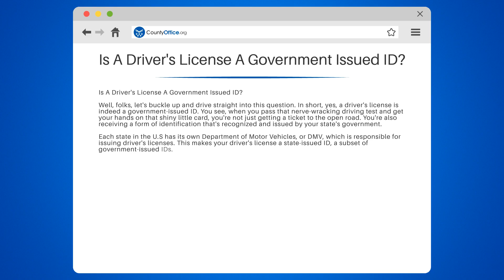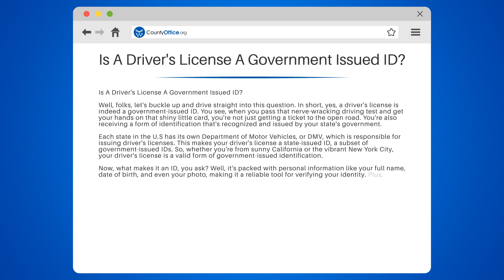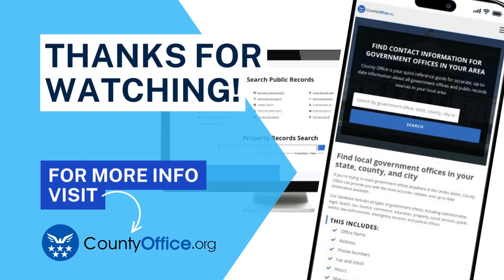Is A Driver's License A Government Issued ID? - CountyOffice.org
Is A Driver's License A Government Issued ID? Ever pondered over the validity of your driver's license as a government-issued ID? In this enlightening video, we're going to navigate through the topic, making it as smooth a ride as possible.

We'll begin by explaining how a driver's license is indeed a government-issued ID, recognized and issued by your state's government. We'll delve into the role of each state's Department of Motor Vehicles (DMV) in the U.S, which is responsible for issuing driver's licenses, making your driver's license a state-issued ID.

Next, we'll discuss what makes it an ID, emphasizing its role in verifying your identity with personal information like your full name, date of birth, and photo. We'll also highlight its universal recognition and utility in various scenarios.

Remember, while a driver's license is a government-issued ID, it's not the only one. We'll also touch upon other forms of government-issued IDs such as passports, military IDs, and state ID cards.

Whether you're a young adult getting your first driver's license or someone curious about the world of identification, knowing about government-issued IDs is key.